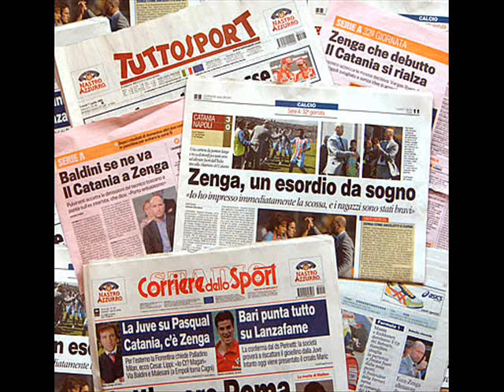PAGINA SPORTIVA PARTE 1 (ITALIA 2 MALTA 0) F. GRASSELLI E C. LAZOTTI RADIO IES